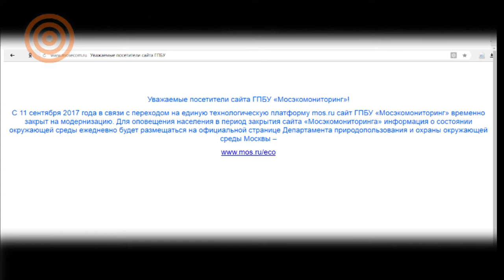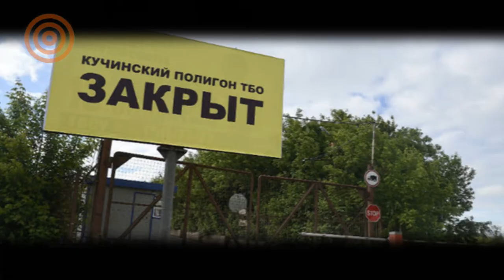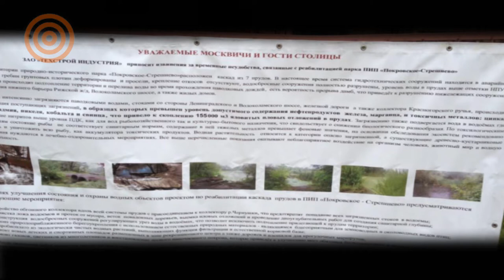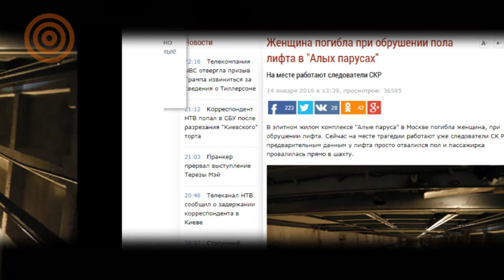"Живым кольцом" защитили Иваньковский пруд в Москве. Мэр Балашихи против МСЗ.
Митинги в Подмосковье, где в прямом смысле весь юго-восток задыхается, но жителям в добавок навязывают ещё 4 мусоросжигательных завода. В столице люди живым кольцом защищали пруд от «благоустройства» по-собянински. И немного про уничтожение малоэтажной Москвы